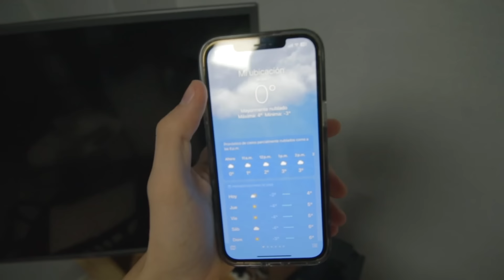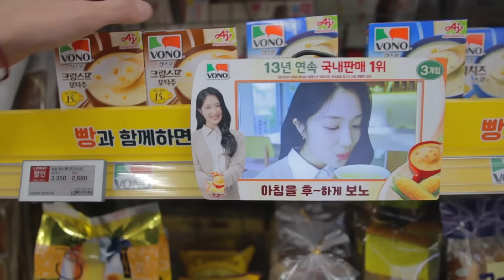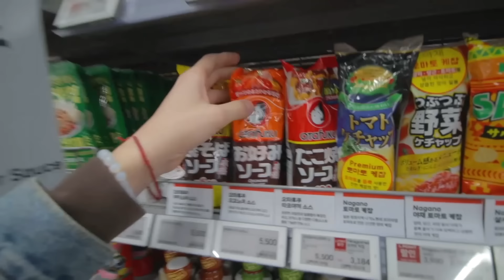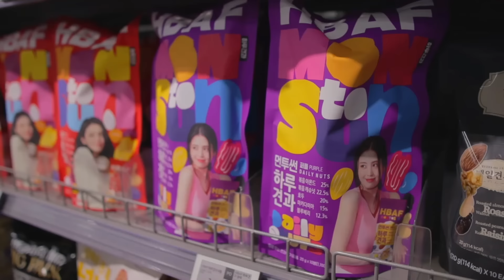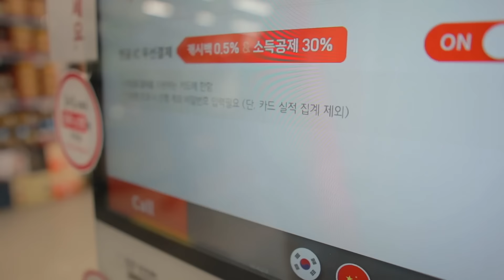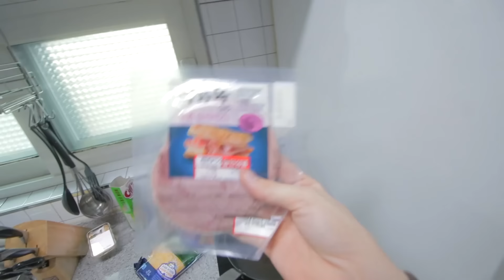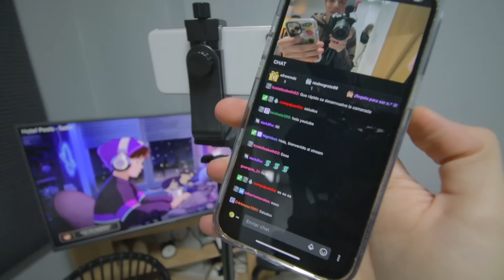¿Cómo es un SUPERMERCADO en COREA del Sur 🇰🇷? Mochilazo por Corea #4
Como es un SUPERMERCADO en COREA? Mochilazo por Corea #4